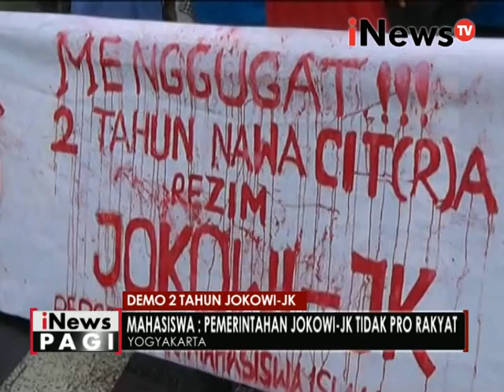Demo 2 tahun Jokowi-JK - iNews Pagi 21/10